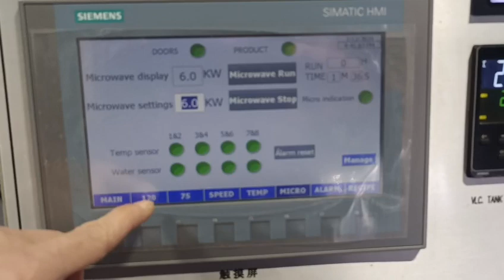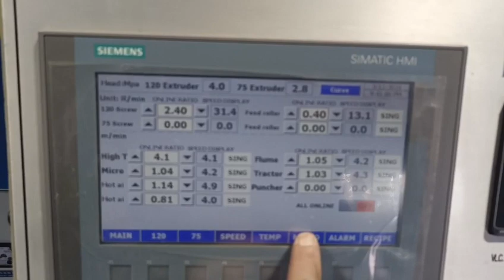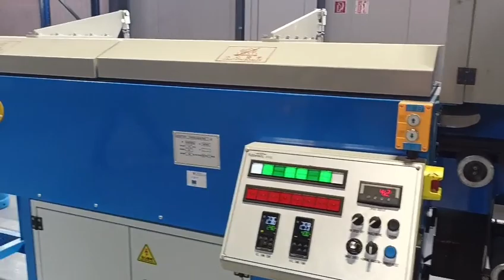rubber seal profile coextrusion vulcanization line installed in Europe WhatsApp 008613967618405